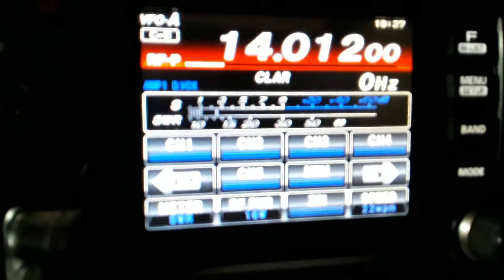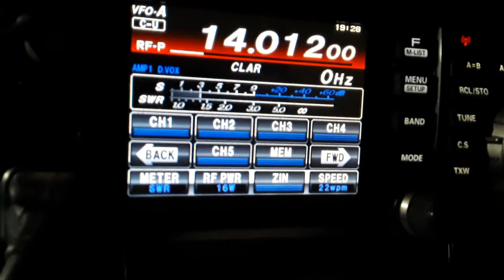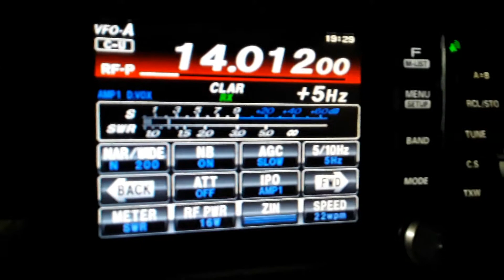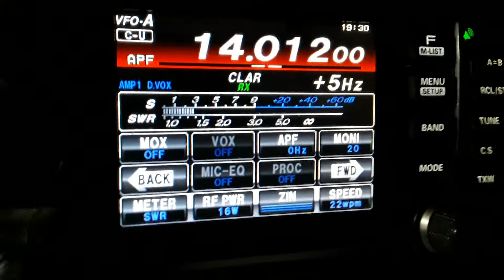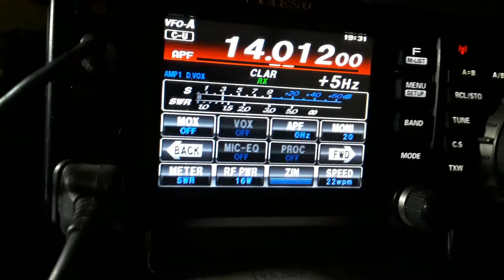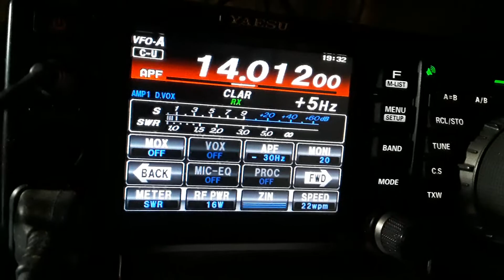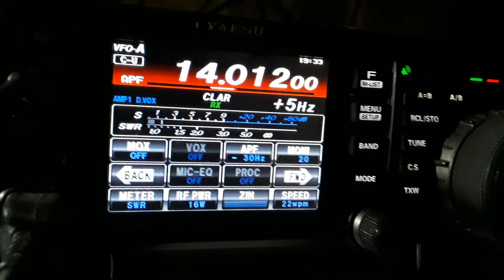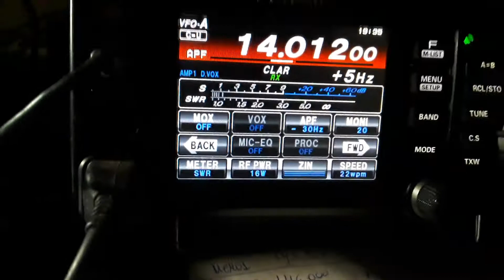DX em CW 20m hoje